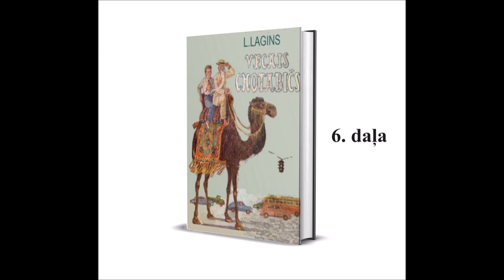Vecais Hotabičs - 6. daļa (Lazars Lagins)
6. lasījums:
     00:00 - Tie paši un Harijs Vandendaless
     27:12 - Tāls ir ceļš līdz stadionam
     30:34 - Otrs piedzīvojums metro stacijā
     35:44 - Trešais piedzīvojums metro stacijā
     38:36 - Liekās biļetes
     42:19 - Atkal eskimo
     44:47 - Cik bumbu vajadzīgs?
     50:54 - Hotabičs iejaucas spēlē
     58:18 - Stāvoklis saasinās
Novēlu patīkamu klausīšanos.
Ienāc ciemos telegram kanālā! Varbūt iepatīkas ;)